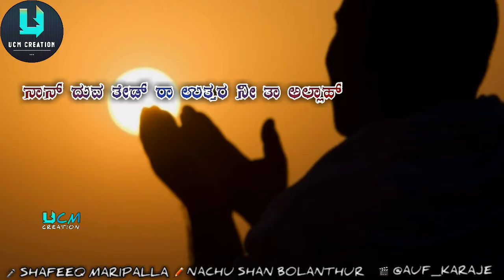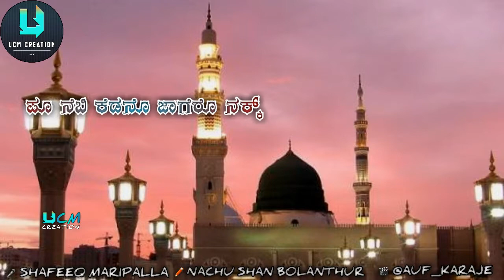NEW BEARY EID MILAD SONG || JALSE MILAD || SHAFEEQ MARIPALLA / NACHU SHAN BOLANTHUR / Mutthu Nabi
UCM CREATION PRESENTS

NEW BEARY EID MILAD SONG

JALSE MILAD

SINGER :- SHAFEEQ MARIPALLA
LYRICS :- NACHU SHAN BOLANTHUR
EDITINGS :- @AUF_KARAJE

SPECIAL THANKS TO ALL MEMBERS OF UCM CREATION

THANKYOU...😘